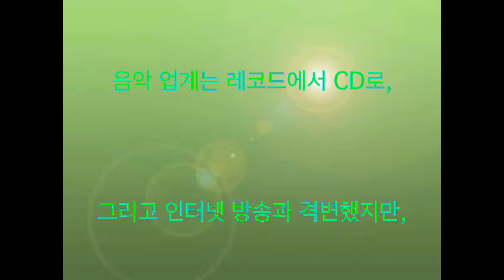THE ALFEE 시대가 바뀌어도 항상 아날로그 장수 밴드, 사쿠라이 마사루, 사카자키 코노 스케, 타